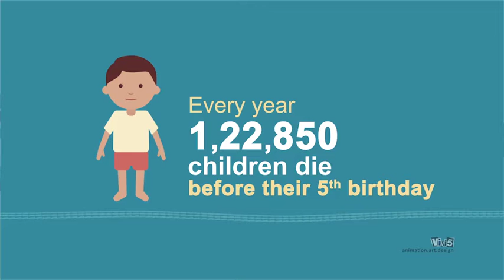Shiuli's voice for UNICEF IKEA Foundation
Voiceover by my daughter Shiuli